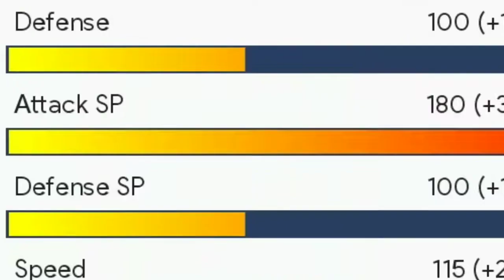05 Facts About Rayquaza in hindi With NamrataThat You Probably Didn't Know ! ( 05 Facts ) | Pokemon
guys me aur Namrata aapko bata ne vale he 05
 Facts about Rayquaza pokemon
Pokemon facts ,
Pokemon Rayquaza in hindi,
Pokemon Rayquaza
rayquaza in hindi ,pokemon rayquaza in hindi,

[10/1, 1:07 PM] 😒😝😤😜🥲🤨😅: Today we're counting down 5 things you should know about Rayquaza ! Also Mega Rayquaza will also be included in this video because they are still the same Pokemon . We go over unknown facts , trivia , pokedex entries , and general information about the Pokemon ! And I plan to get to all of them over time ! So let me know which Pokemon 1 should make a video about next ! Also I do sincerely apologize for the postponed week of 101's .
Pokémon is a media franchise published and owned by Japanese video game company Nintendo and created by Satoshi Tajiri in 1996 , focused on the titular creatures . POKEMON IS OWNED BY SHOPRO Pokémon ( Pokeman ) , abbreviated from the Japanese title T of Pocket Monsters ( Pokello E Monsuta ) Disclaimer 107 of the 1976 Copyright Act section , provision work for criticism , comment , news reporting , leaching , scholarship , for research purposes of " fair use " under the Copyright Disclaimer have been Fair use is permitted by copyright statute that might be infringing and otherwise .
[10/1, 1:09 PM] 😒😝😤😜🥲🤨😅: [9/30, 10:15 AM] 😒😝😤😜🥲🤨😅: pokematter#
Pokemon mega Power#
Poke power zx#
Namrata Drawing channel#
Vishnus World#
# Ultimate pokemoner#
Pokemon monster tv in india#
Pokegod gamerz#
The Images Used In This Video Are Not Created or Owned By me . All Pokemon Rights are Owned By Shopro . Copyright Disclaimer Under Section 107 of the Copyright Act 1976 , allowance is made for ' Fair Use ' for purposes such as criticism , comment , news reporting , teaching , scholarship , and research , Fair use is a permitted by copyright statute that might otherwise be infringing , Non - profit , educational or personal use tips the balance in favor of fair use .
my fv youtuber
round 2 hell#
Ashish chanchlani#